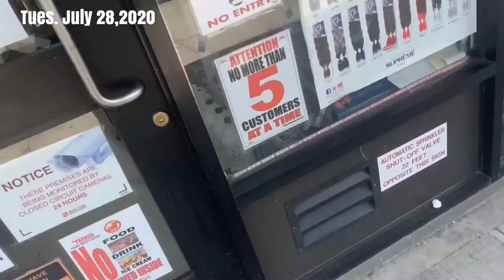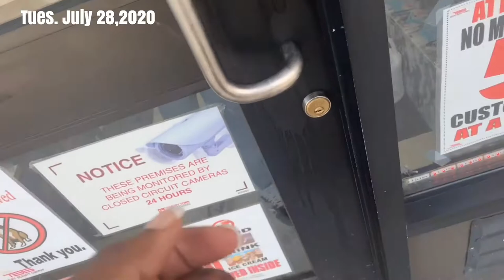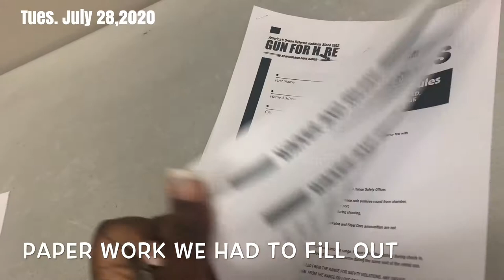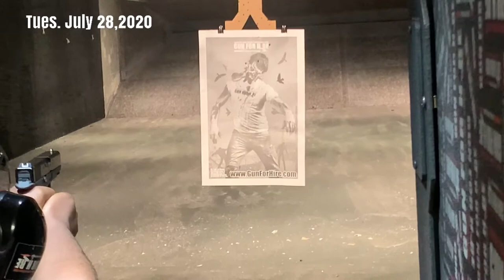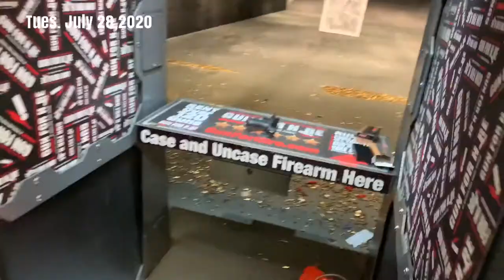A Week In My Life VLOG: Gun Range, Party During a Pandemic + more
I decided to bring you guys along with me to see what my life is like during a random week in quarantine. 😉